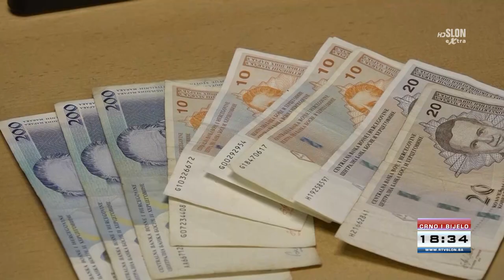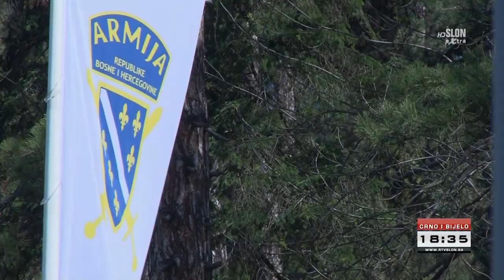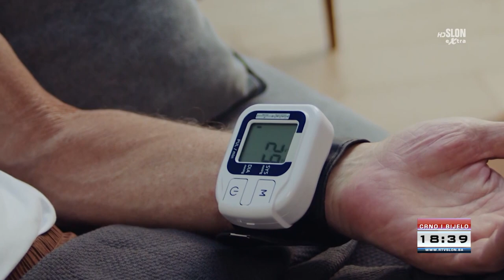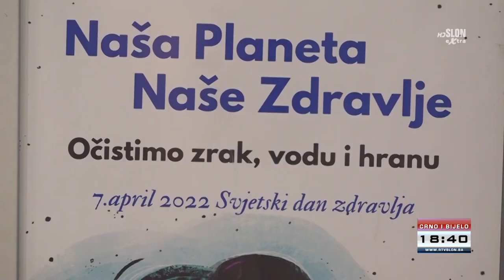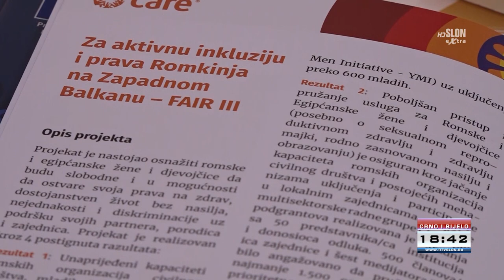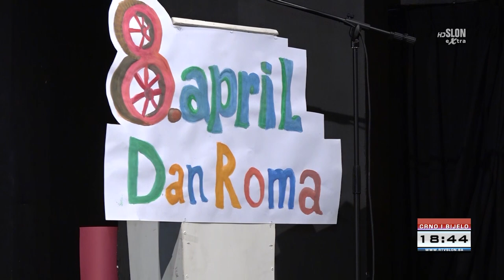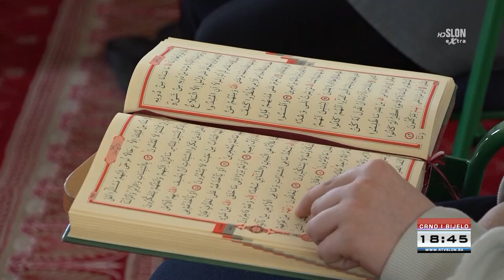Dnevnik Televizije Slon Tuzla - Crno i Bijelo - 07.04.2023.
- U maju isplata uvećanih penzija za 16,25 posto
- 31. godina od formiranja Armije Republike Bosne i Hercegovine
-  U Tuzli obilježen Svjetski dan zdravlja
-  Da li je danas položaj Romkinja i Roma bolji, ko im najviše pomaže?
- Sa akšam namazom nastupa Lejletul Bedr